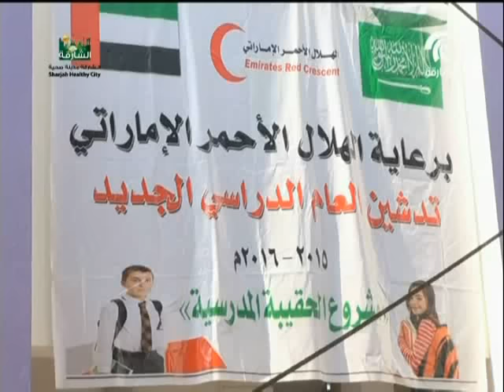تقدم ملحوظ للمقاومة الشعبية وقوات التحالف في تعز .. وهجمات نوعية ضد مليشيات المتمردين